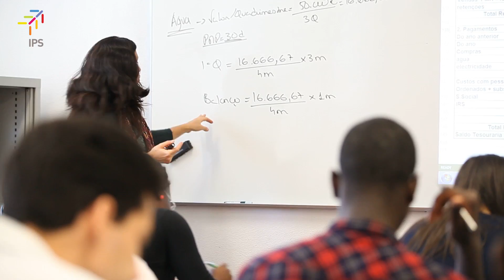Estudar para Vencer | Licenciatura em Contabilidade e Finanças no IPS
A Licenciatura em Contabilidade e Finanças, regime diurno e noturno, da Escola Superior de Ciências Empresariais do IPS é a escolha certa para quem quer vencer no mundo financeiro e contabilístico. Juntos fazemos o amanhã.